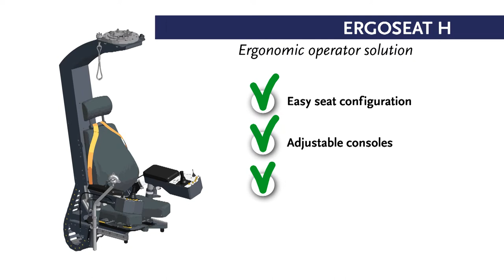A Quick Look at the Ergoseat H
Merford's Ergoseat H is an effective and ergonomic seat solution for crane operators featuring multiple unique configurations.